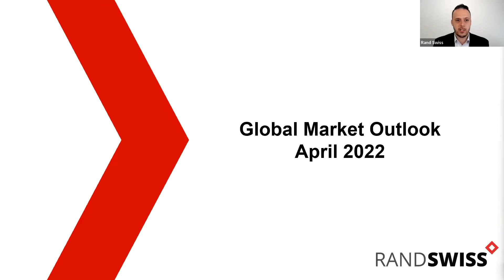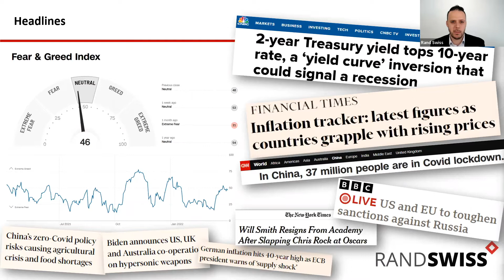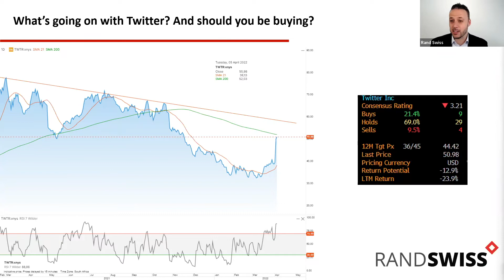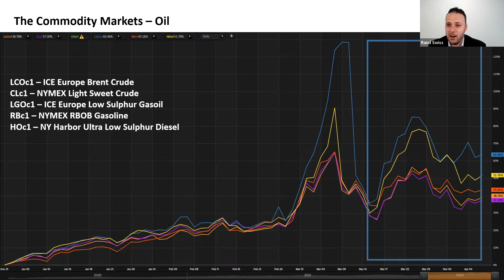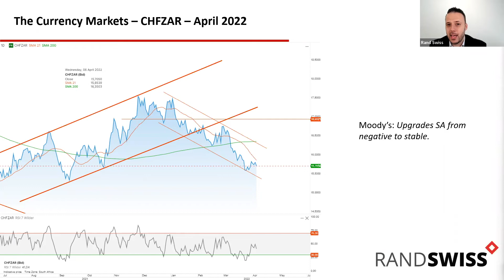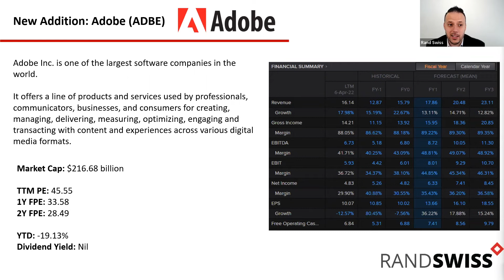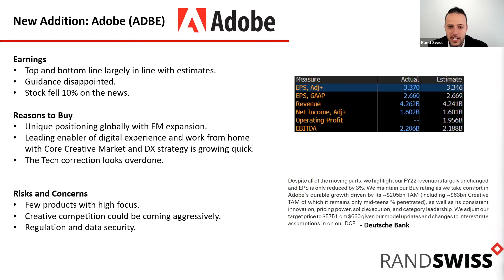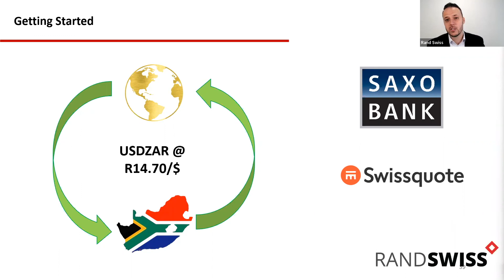The market-moving events that could impact your portfolio this April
In this video Portfolio Manager, Gary Booysen, will reveal what to expect in the month ahead and how it could impact your local and global portfolio allocation. He’ll also highlight any key risks and opportunities for April and share our latest investment ideas!

For additional insights, don't miss our upcoming webinars - follow this